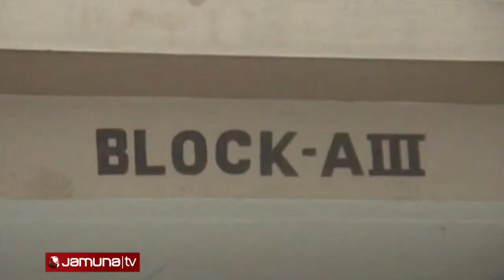Nur Hossain India Reporter Tawhid Mithun